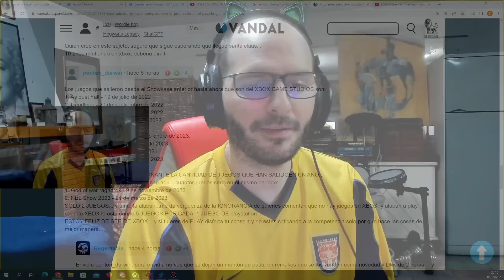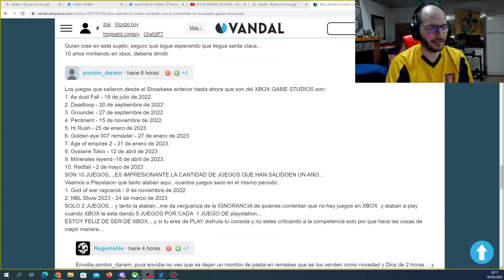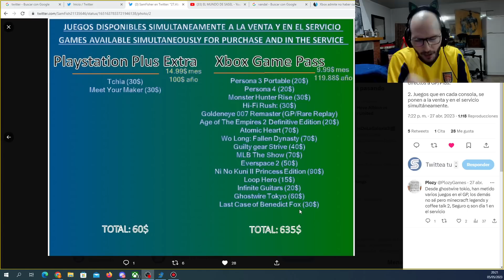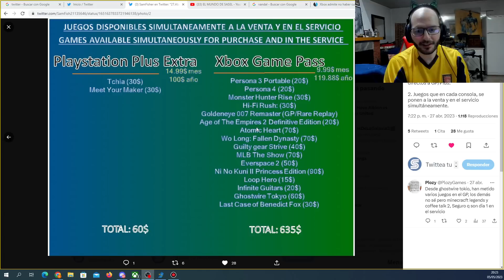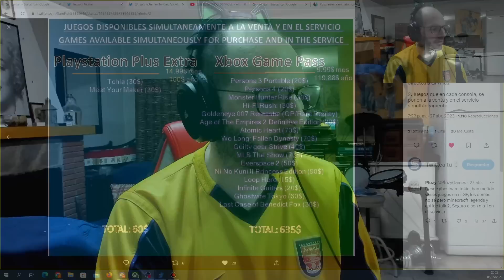PHIL SPENCER RECONOCE QUE NO CUMPLIÓ CON EL PASADO XBOX SHOWCASE - Sasel - microsoft